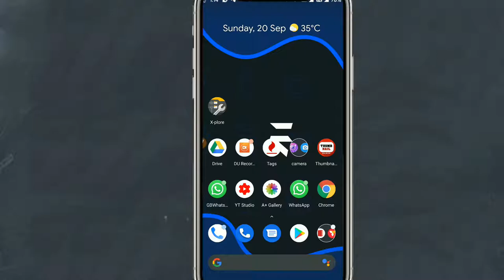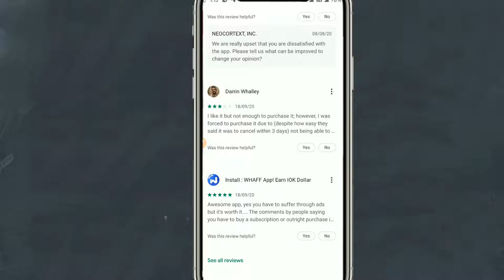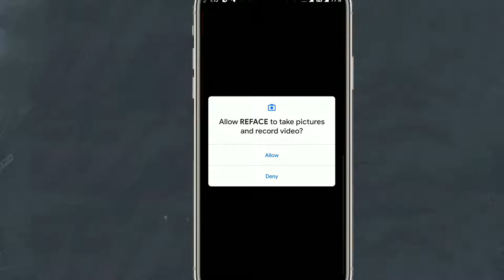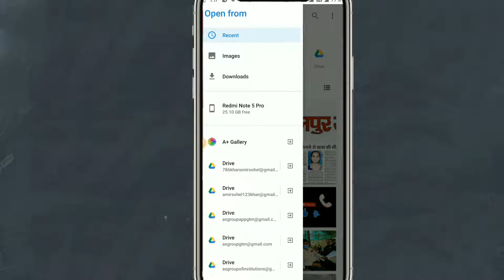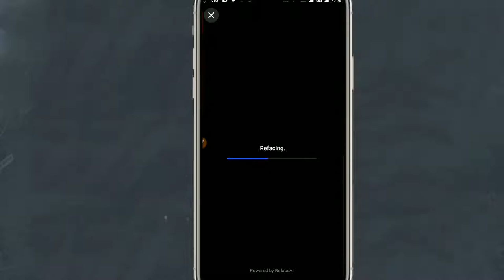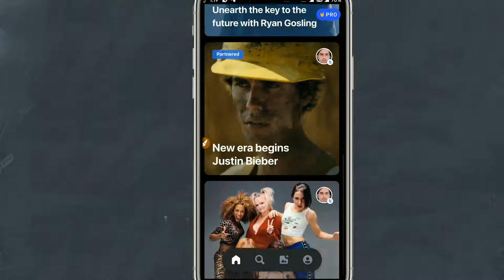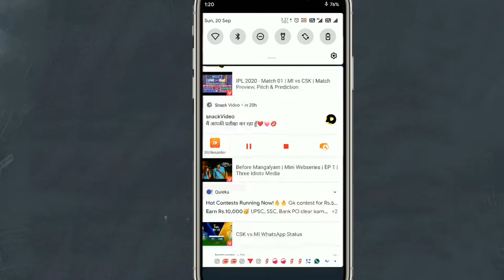Reface app kaise use kare ||reface app video || How to use reface app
How To Use Reface App 2020 || Reface App Kaise Use Karte Hai

App Link Bellow

(Also Search)

Kisi Movie Ke Scene Me Khud Ka Face Kaise Lagaye